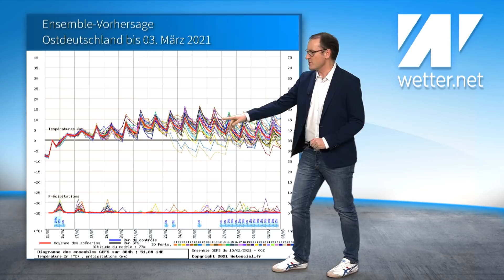Frühling im Februar! Wärmewelle bringt etliche Tage um 15 bis 20 °C. Der Februar kippt komplett.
Das aktuelle Deutschlandwetter vom 15. Februar 2021.

Gestern noch Dauerfrost und nachts strenger Frost, heute tauen wir dagegen wieder auf. Es wird immer wärmer in Deutschland. Nächste Woche könnte uns eine echte Wärmewelle bevorstehen. Bis Monatsende ist kein Winterwetter in Sicht. Der Februar geht in die volle Wärme hinein. Es wird so warm wie normal erst Ende März oder Anfang April.